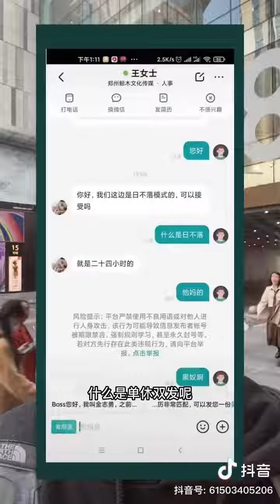最近中国惊现，日不落工作模式和单休双发工资制度。